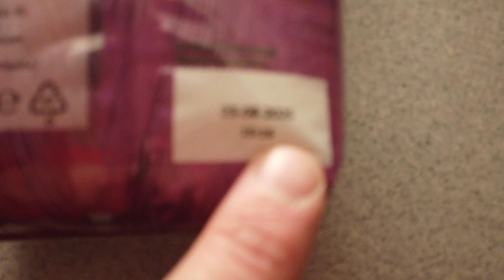MongoTV_13182 - LIDL Haul 133 Kroner KONTANT - COLA - PIZZA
God TIRSDAG eftermiddag og aften. Så jeg jeg slæbt en masse billig cola med hjem :-) 5 store cola med en 8.5 liter, til en 63 kroner med pant. De små 1.5 liter koster vist stadig 5.95 kroner og de store 2 liter 7.95 kroner ? Men det er jo stadig penge, hvis man drikke for 15-20 kroner billig cola light, hver dag. Det jo 30 x 20 kroner om dagen og cirka 500-600 kroner måned. Men jeg drikker så ikke øl og vin, eeller kaffe til dagligt, eller mælk, saftevand eller Juice. Et eller andet, skal jeg jo drikke hver dag, men jo helst vand. Jeg spiste en god frokost pizza på vej hjem, og tog en halv pizza med hjem. Men det er jo lidt uklog brug af penge nu, da jeg kun har få 100 kroner tilbage, og skal tage af penge, af min lille mini opsparing hele tiden.